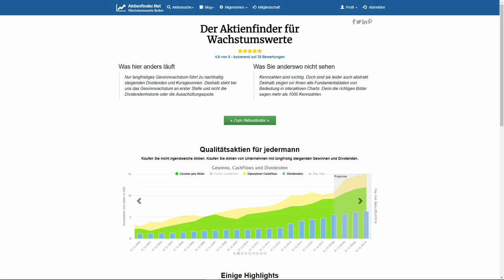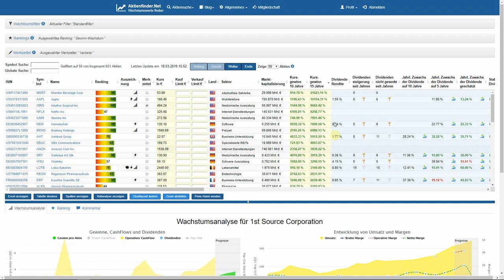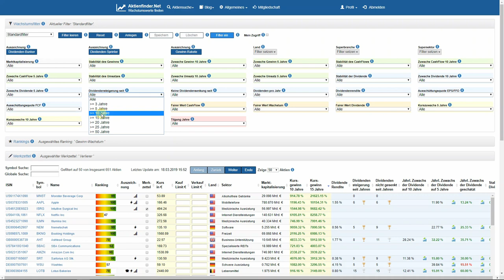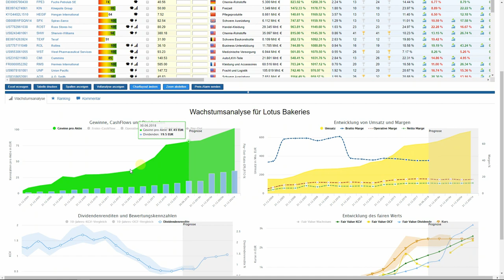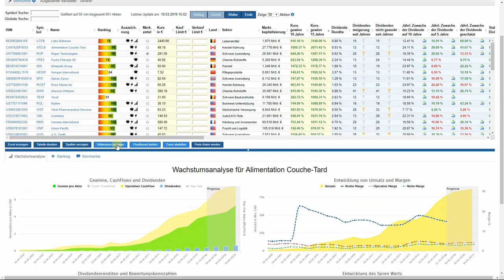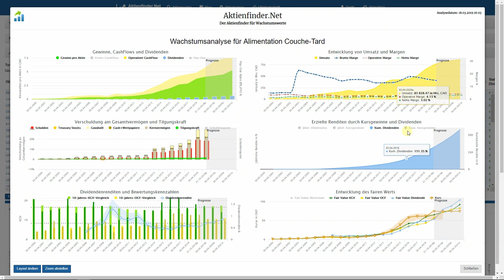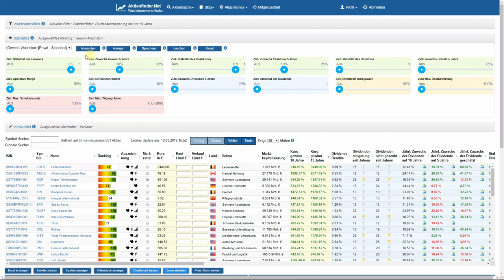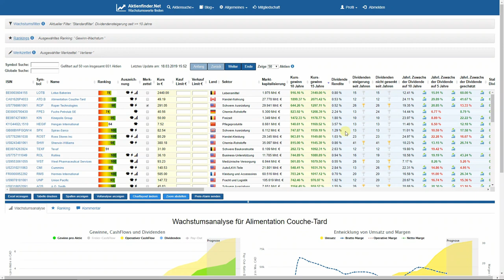1.000 Prozent Kursgewinn mit Dividenden-Aktien - Ist das möglich?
Viele Aktionäre halten das für schlicht unmöglich. Für sie existiert eine unpassierbare Grenze zwischen der zu erwartenden Rendite aus Dividenden und aus Kursgewinnen. Beides gemeinsam kann nicht sein. Doch stimmt das? In diesem Video suchen wir nach Aktien, die seit mindestens 15 Jahren Dividende bezahlen und in diesem Zeitraum gleichtzeitig um mindestens 1.000 % zugelegt haben. Werden wir diese Aktien finden? Und falls ja, handelt es sich um die bekannten Aktien? Das Ergebnis – so viel vorweg – überrascht.